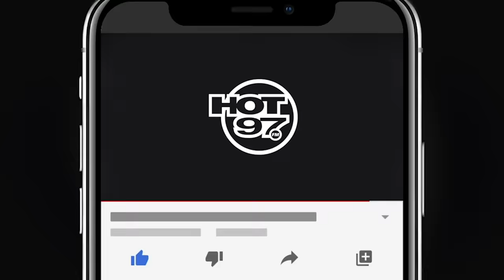Lil TJay Opens Up On Shooting Incident, Ice Spice, Therapy, + New Project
Artist Lil TJay sits down with Ebro in the Morning and opened up on a variety of topics about maturing through the years, getting through some of his hardships, and even addressed some recent rumors!

The Bronx native addresses his June 22. 2022 shooting and how it inspired the title of his new project '222'. He speaks on the confusion the incident which occurred in Edgewater, New Jersey, which left him fighting for his life, and the renewed purposed it gave him.

He also speaks on how he handled success, moving to Los Angeles, and the safety precautions he undergoes since his recovery.

Lil TJay also speaks on a recent arrest at a video shoot in January in which he said he was charged with having a fake gun during his music video in which he says they had all the proper permits, and members from the label on site.

The rapper also speaks on topics such as rumors he is trying to date Ice Spice, Therapy, his most successful tracks, and whether he would ever write for other people.

'222' is out now!